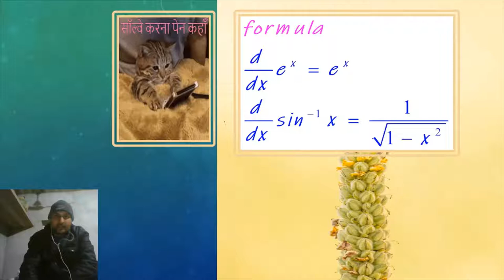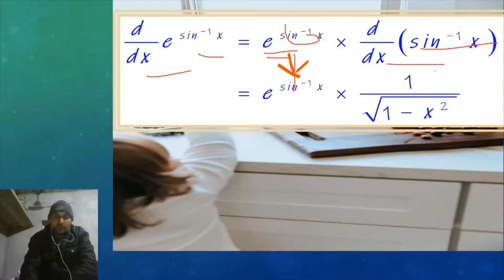| Class 12 | प्रश्न 3 का v | Maths | class 12 solved paper 2022 | question bank | rbse solved paper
queries solved
1. how to solve bord exam paper
2. rajsthan bord sample paper ko solve kese kre
3. mathematics ke important formula
4. desk work solution
5. toppers kese bene
6. rbse ka modl paper
7. how to pass class 12th math exam
8. toppers ki exam copy
9. how to write notes